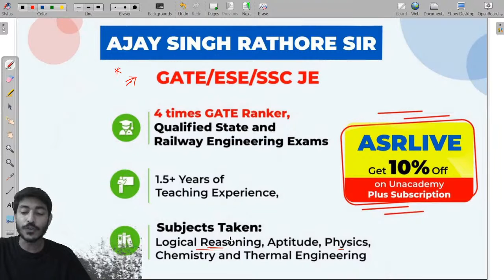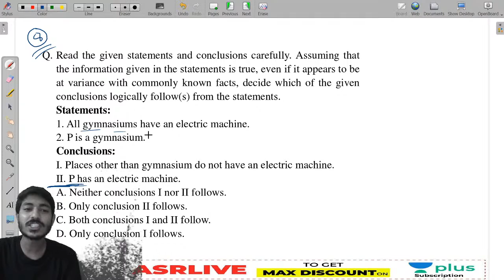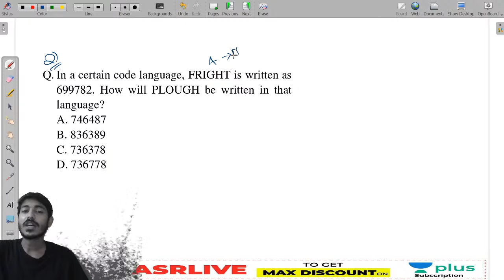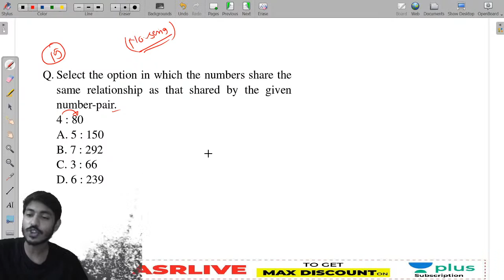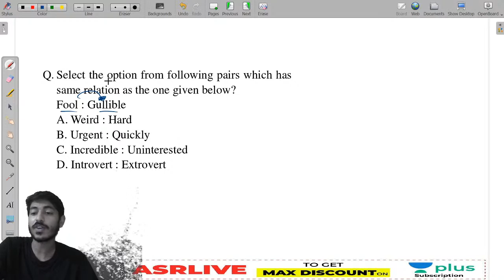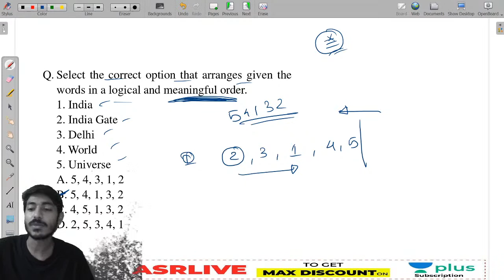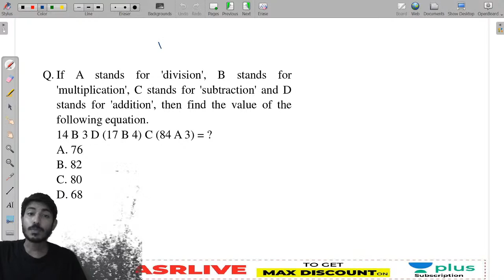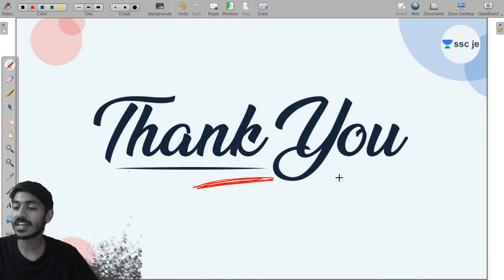Previous Year Paper Discussion 2019 - 2 | Logical Reasoning | Marathon Session | GATE/SSC JE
This is a Marathon Session wherein we will do the Complete Revision of  "Previous Year Paper Discussion of 2019" for GATE/SSC JE 2021 Exam (All Branch) by Ajay Sir.

Welcome to Unacademy SSC JE, your one-stop solution for JE and AE Exam preparation. India’s top educators will be teaching you daily on this channel. We will cover the entire syllabus, strategy, updates, and notifications which will help you to crack the SSC JE, UPPCL, UPPSC, RRB JE, DMRC, AE, and other state exams.

1. One Subscription, Unlimited Access
2. Learn from your favorite teacher
3. Real-time interaction with a teacher
4. You can ask doubts in the live class
5. Limited students
6. Download the videos & watch offline